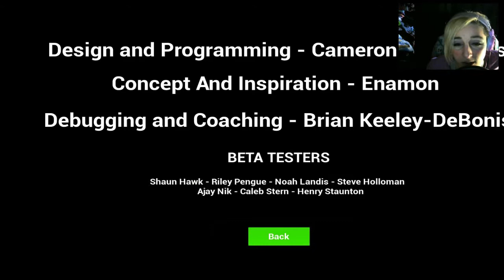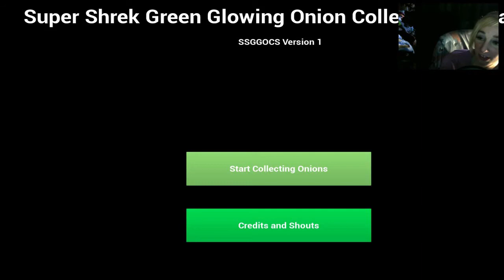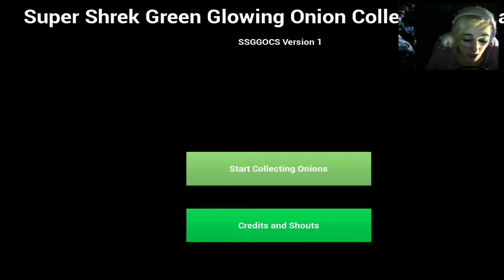Two Games About Shrek | Shrek Forest Walking Simulator | Shrek Is Dank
Playing two random Shrek games because why not.

NOTE: I sorry that you guys could barely hear me, I forest to lower down the volume of the games.

Pocket Paca Information:
$6 - Paca
$3 - Smaller Paca
$15 - Shipping

Whenever Fanpacas continue.
The rules for the Fanpacas:
1. Do NOT steal art, you must draw it yourself.
2. Do not photoshop two pictures together.
3. On Twitter use Fanpaca or Fanpacas.
4. No more than two entries per month.
5. No troll entries please.

Art with Logo By @morrell_tia